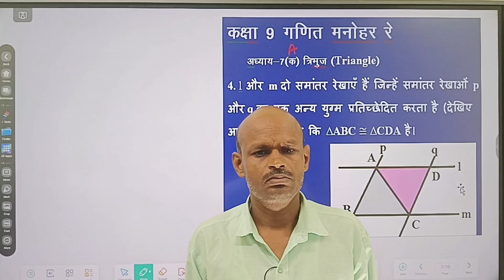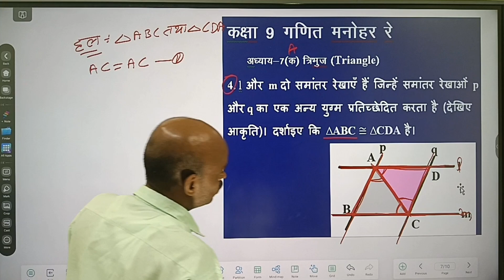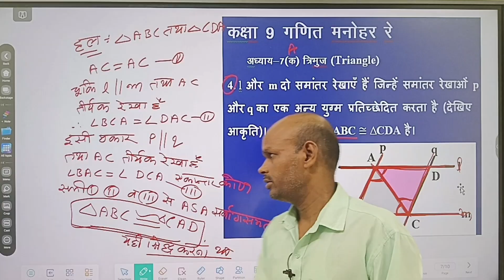कक्षा 9 गणित मनोहर रे अभ्यास 7A प्रश्न 4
गणित कक्षा 9 मनोहर रे  प्रश्नावली 7 (A) प्रश्न 4
 मनोहर रे गणित कक्षा 9     chapter 7(A) प्रश्न 4
Class 9 math manohar re
Upboard class 9 math chapter 7 triangle
Triangle chapter 9 math
Chapter 7 triangle math question 3 in hindi